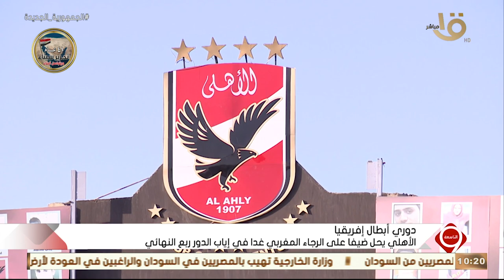"مصر تتقدم رسميا بطلب استضافة كأس الأمم الإفريقية 2027 .. وتنافس 5 دول" الكواليس مع الناقدمحمد جمال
التاسعة | " مصر تتقدم رسميا بطلب استضافة كأس الأمم الإفريقية 2027 .. وتنافس 5 دول " كواليس الكواليس مع الناقد الرياضي محمد جمال